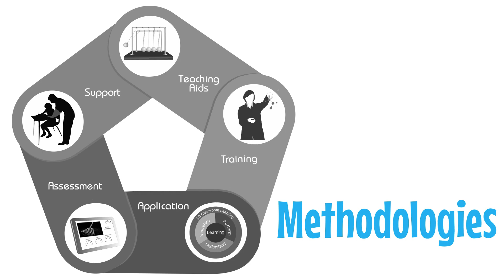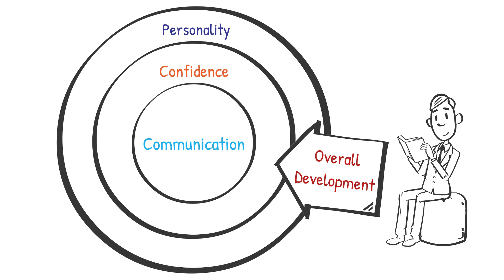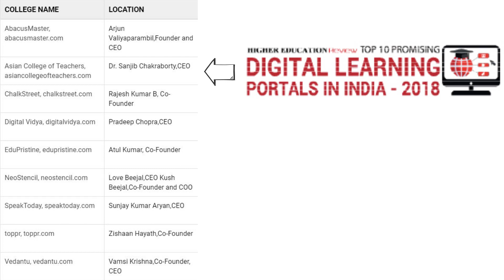Learn how TEFL & TESOL are Different and benefits your International teaching career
The most searched teacher training courses in India are the TEFL/TESOL programmes which help not only the present teachers but also the aspiring teachers to build their careers as thriving educators not only in their country but also round the globe.The certificates achieved from these courses will add weightage to their resume to a great extent. Asian College of Teachers is the pioneer of TEFL/TESOL programme in India with notable international accreditation and provides the students with outstanding in class guidance conducted by some highly experienced and well trained mentors who take care of the needs of the students with immense sincerity.The courses enrich the students with the skills of language, grammar, lesson planning, classroom management and many more.On successful completion of this course, ACT will award the candidates with a globally recognized certificate and an added advantage of availing the Cambridge Teaching Knowledge Test is also provided to them so that they can earn the Cambridge certificate which will benefit them in validating the one earned from ACT.